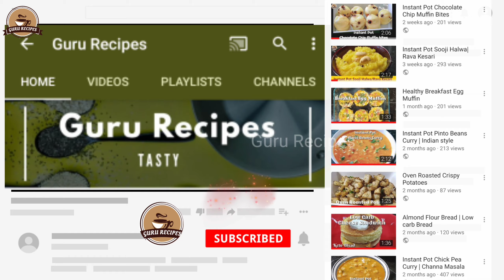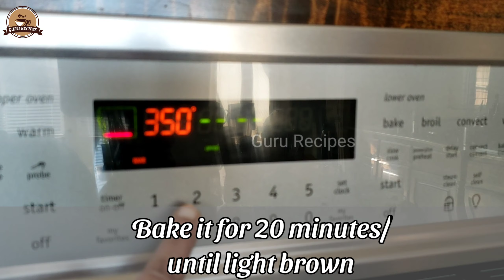Perfect Mega Chocolate Chunk Cookie with Duncan Hines Cookie Mix | No egg Cookie